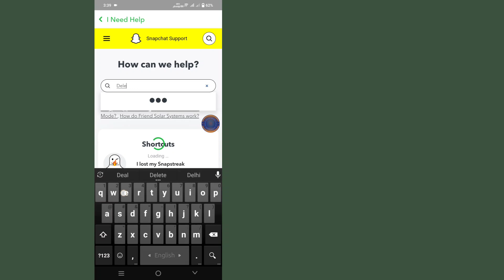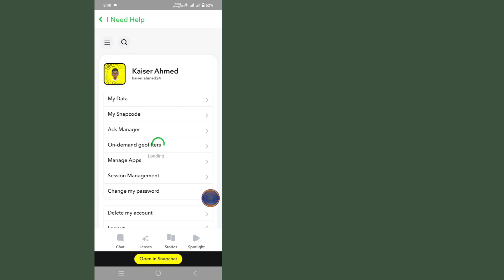როგორ წაშალოთ Snapchat ანგარიში სამუდამოდ [2024] | Snapchat ანგარიშის წაშლა ახალი პროცესი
გამარჯობა მეგობრებო.
ამ ვიდეოში მე გაჩვენებთ, თუ როგორ უნდა წაშალოთ Snapchat ანგარიში სამუდამოდ ან snapchat ანგარიში წაშალოთ kaise kare ჰინდიზე.

ამ ვიდეოში მე გაჩვენებთ.
როგორ წაშალოთ Snapchat ანგარიში | Snapchat ანგარიშის წაშლა kaise kare სამუდამოდ 2024 წ

🎁მადლობა ყურებისთვის
🎁არ დაგავიწყდეთ ''Like''-ის დატოვება
🎁გთხოვთ, გაუზიარეთ თქვენს მეგობრებს, თუ მოგეწონათ და ეს ვიდეო თქვენთვის სასარგებლო აღმოჩნდა

💁‍♀️ სხვა დაკავშირებული შეკითხვები:

1. წაშალეთ Snapchat ანგარიში
2. სამუდამოდ წაშალეთ Snapchat
3. როგორ წავშალოთ Snapchat ანგარიში
4. წაშალეთ Snapchat ანგარიში
5. სამუდამოდ წაშალეთ Snapchat
6. Snapchat ანგარიშის წაშლა
7. Snapchat-ის წაშლის გაკვეთილი
8. Snapchat-ის ანგარიშის დეაქტივაცია
9. Snapchat ანგარიშის პარამეტრები
10. წაშალეთ Snapchat 2024
11. Snapchat წაშალეთ ანგარიში ეტაპობრივად
12. Snapchat ანგარიშის ამოღება

თუ მოგეწონათ ვიდეო დაალაიქეთ და გამოიწერეთ ჩვენი არხი..